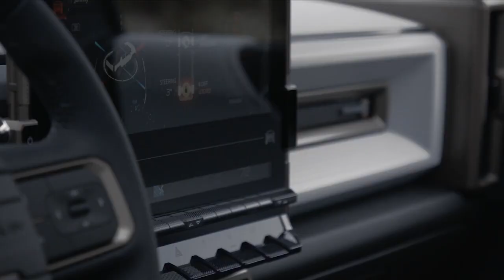2022 GMC Hummer EV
¿Qué les parece el nuevo Hummer EV de GMC?

CONECTATE